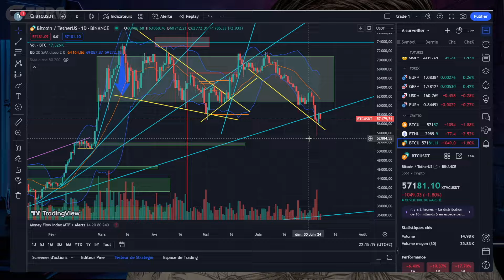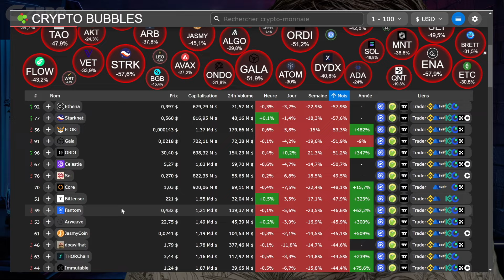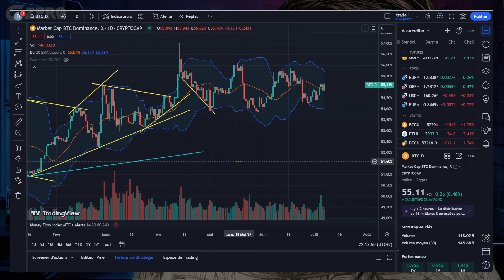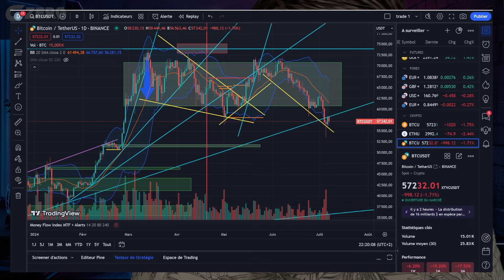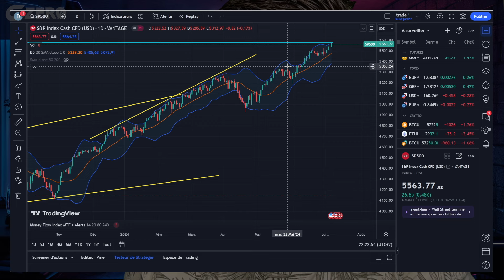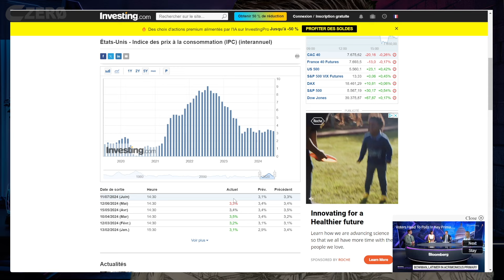Crypto et Bitcoin enfin une semaine positive avec inflation US ?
🎥 NOTRE COMMUNAUTÉ 🎬
Czero est une chaîne Youtube francophone (🇨🇵 🇨🇭🇧🇪 🇨🇦) de passionnés dédiés à l'univers des cryptos monnaies. La chaîne parle de bitcoin, ethereum, métaverse, shiba inu, safemoon et de l'ensemble des crypto monnaies et blockchain.

🚨 RAPPEL 🚨
Czero n'est pas une chaîne de conseil en investissement ! Vous êtes 100% responsable de vos investissements ! L'investissement  en crypto-monnaie est un investissement à risque ! 🤷‍♂️

🚨Recommandation AMF 🚨
Il n’existe pas de rendements élevés garantis. Un rendement élevé implique des risques élevés, il faut investir selon ses capacités financières et prendre conscience du risque de perte de cette épargne.